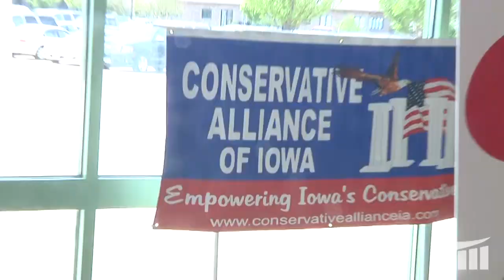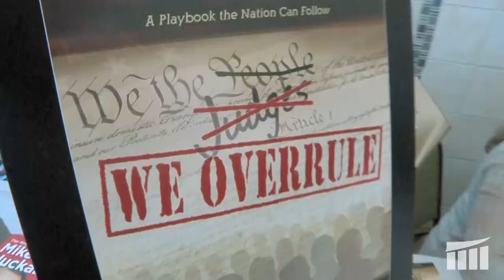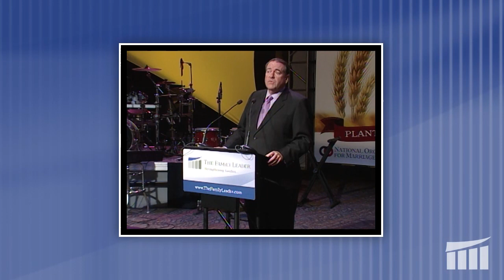Family Leadership Summit 2012 Highlights & FLS 2013 Promo_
This Video in HD... . See what Mike Huckabee, Governor Rick Perry, Joel Rosenberg, Jan Mickelson, Rick Santorum, Steve Deace, Dr. Laurence White, Bob Vander Plaats and others shared from the podium concerning Family Leadership in America. In this fast paced video recap you'll see those who spoke and attended the FAMiLY LEADERSHIP SUMMIT 2012 in Des Moines, Iowa. Also, hear from those who attended and their plans for next year! Save the Date for August 9 & 10, 2013 when the 2nd Annual FAMiLY LEADERSHIP SUMMIT is going to continue leading the charge in strengthening the family. Make your plans now and check out our web site for more information!